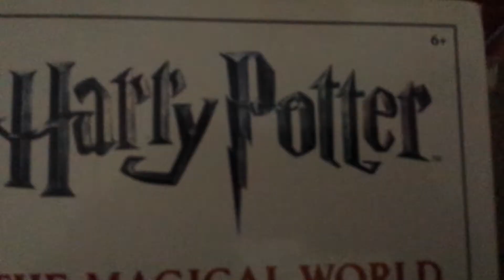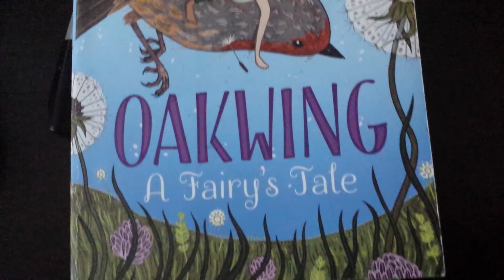Pronouncing Things Incorrectly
Inspired by Chaz Smith